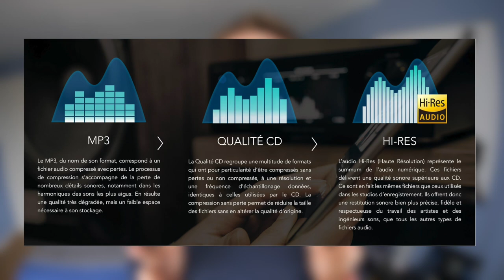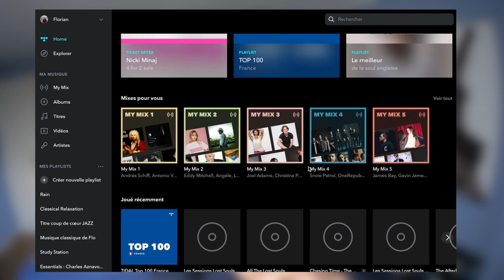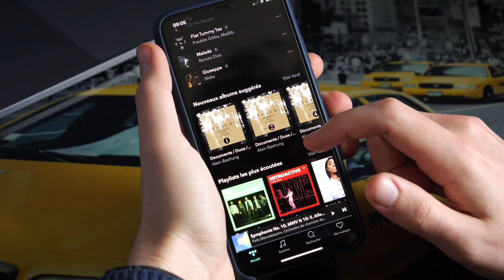UN SERVICE DE STEAMING MUSICAL AU TOP ! 👌 😍 🎧